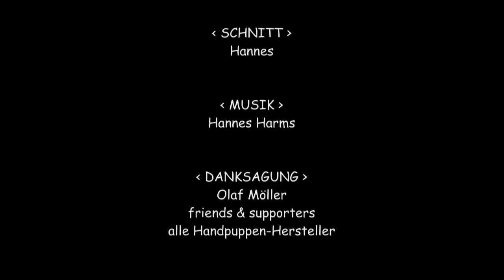Handpuppen unter der Lupe - Das Klappmaul und seine Bespielbarkeit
Auf einen Userwunsch hin ist dieses Video entstanden. In diesem Video geht es nochmal kurz um die Größenunterschiede der Handpuppe, bzw. wie sich das auf die Bespielbarkeit der Hände und das Klappmaul auswirkt.